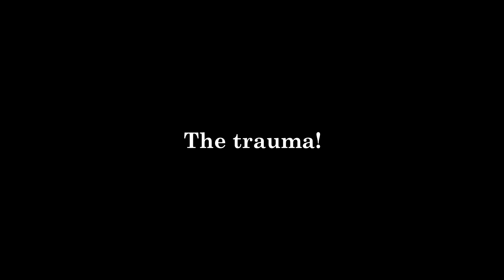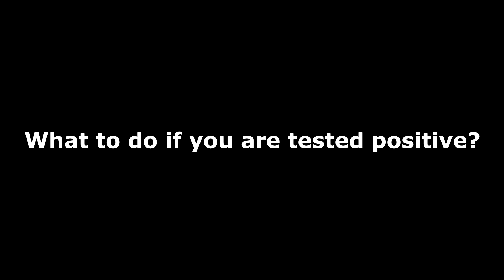My experience of Covid 19 | Survival Story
When shit just got real! All about my experience of fighting with the infamous virus. Hope this video can help you in getting more information about this and also to reduce the stigma.
Do watch and share it!